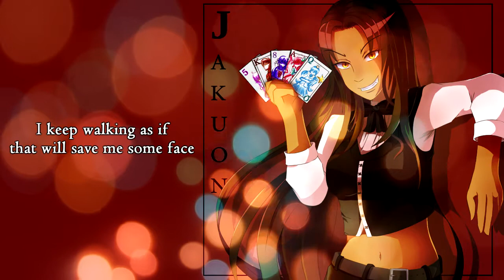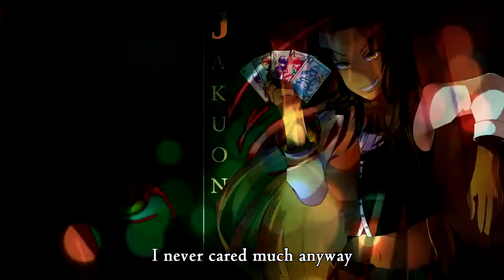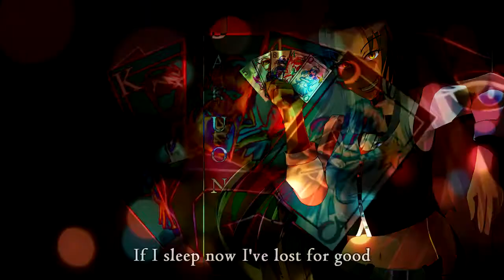【UTAU Original】It's Not an Addiction, It's a Lifestyle【Kumone Jakuon VCCV English】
Art: IrisFlower
Movie: moonst4r

Check out ADR Circuit Breaker, a compilation album with songs by many awesome producers, on Bandcamp